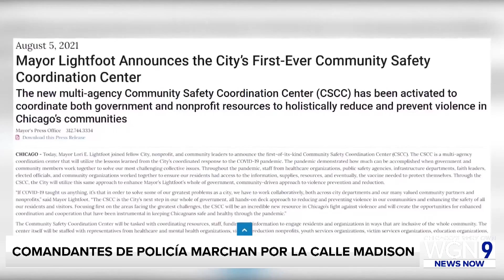Comandantes de policía marchan por la calle Madison